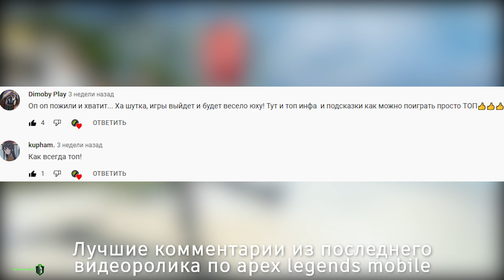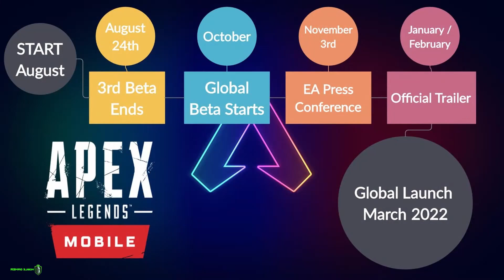APEX LEGENDS MOBILE СКОРО ОБТ!!! - ДАТА ВЫХОДА || ПОСЛЕДНИЕ НОВОСТИ ПО APEX MOBILE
Привет друг!  В этом видео я расскажу о дате глобального релиза и открытого бета теста (обт) legends mobile выйдет на ios и ios ,а также вы узнаете все последние новости  по apex mobile, так что усаживайтесь поудобней, ну а мы начинаем!